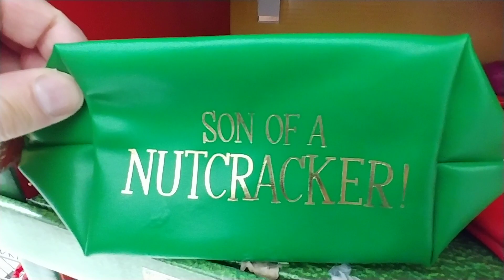Revolution Elf Products at Walmart - Dec. 2023 revolution elf products walmart december #2023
Revolution Elf Products at Walmart - Dec. 2023